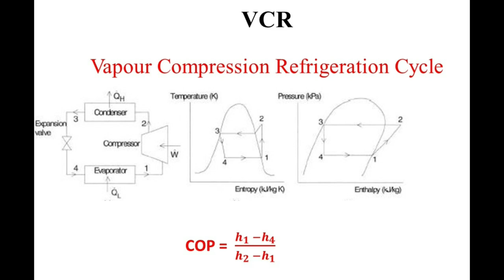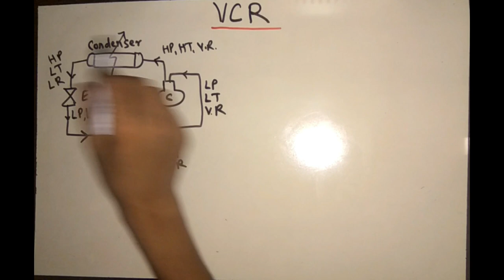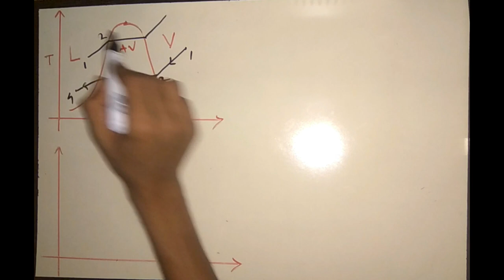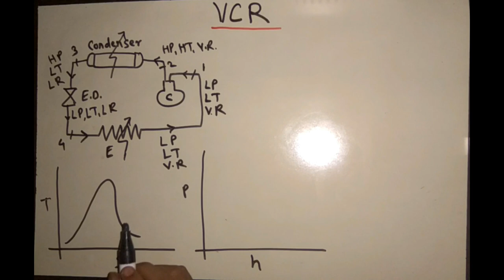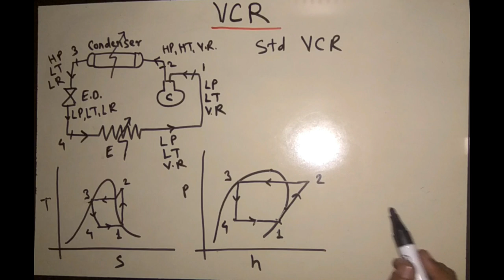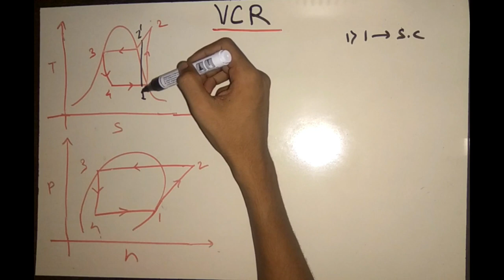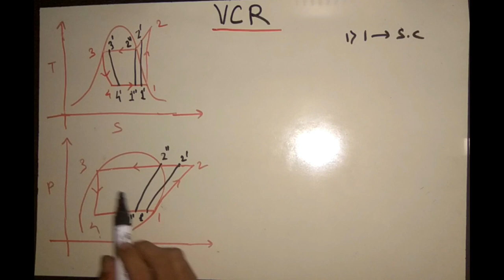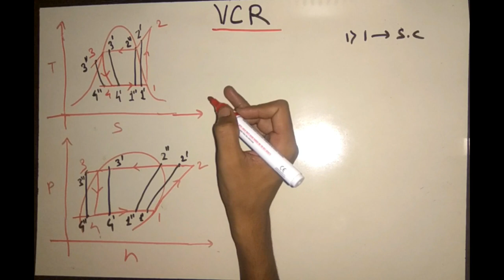Vapour Compression Refrigeration Cycle It's Schematic and T-s & P-h Diagram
with Akshay
In this video we will come across the schematic representation and working of Vapour Compression Refrigeration Cycle, Basic of T-s and P-h chart , also it's thermodynamic cycle on P-h and T-s graph. We will see different conditions of refrigerant at inlet of compressor and outlet of condensor.